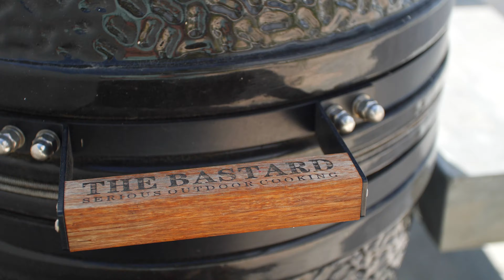Casa At Sea - Bonaire Kralendijk - Short length